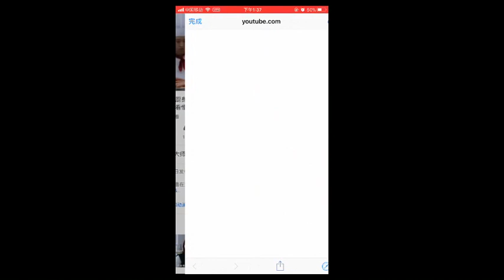富二代大明星讲述亲眼目睹妹妹害自己的全过程，幕后主使竟然是他！